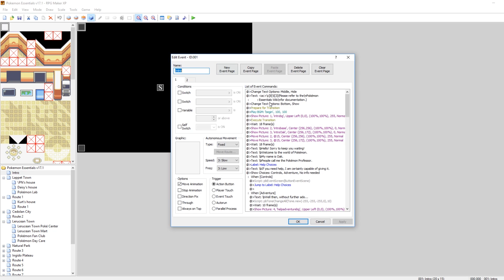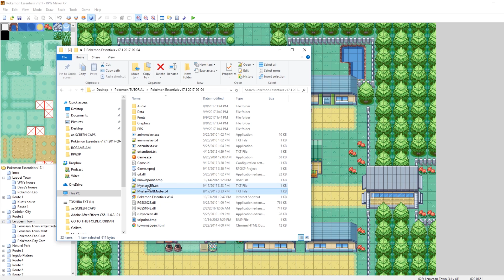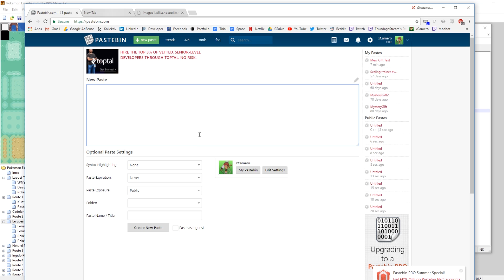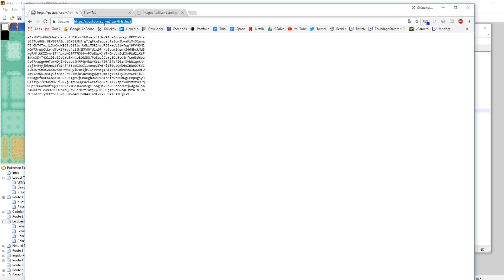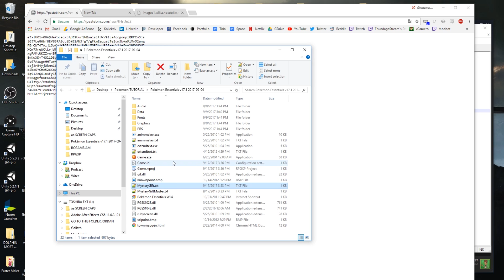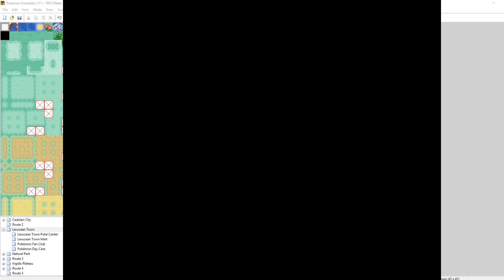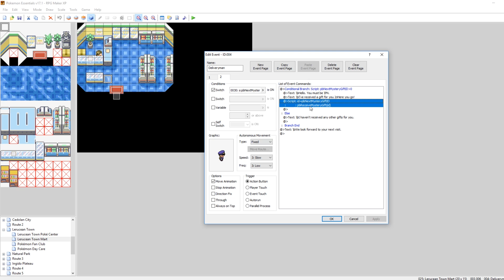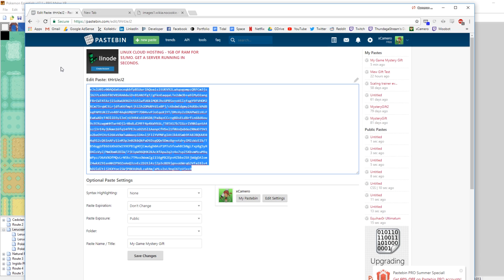How To Make a Pokemon Game in RPG Maker - Part 42: Mystery Gift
Part 42: In this episode we look at how to add Mystery Gifts to our game. We'll make our own gifts, and then make them downloadable from the internet!

This series will cover all the information necessary to make a Pokemon game using RPG Maker XP and Pokemon Essentials. Feedback is much appreciated.